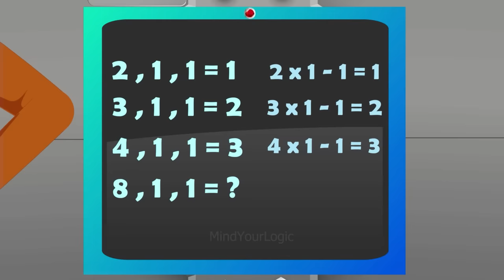Episode 111 - kaun galat kaam kar raha hai ? Hindi Paheliyan | Paheli | Mehul Paheliyan